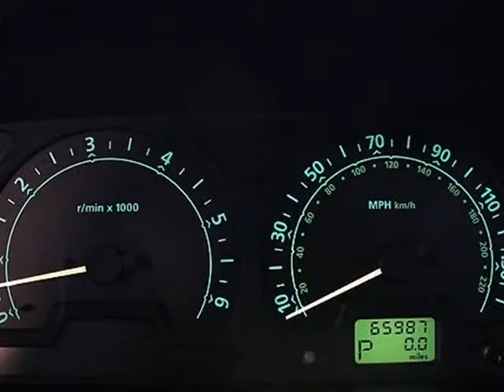2003 Land Rover Discovery 4dr Wgn SE (ADDISON, Illinois)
12 W Factory Rd
ADDISON